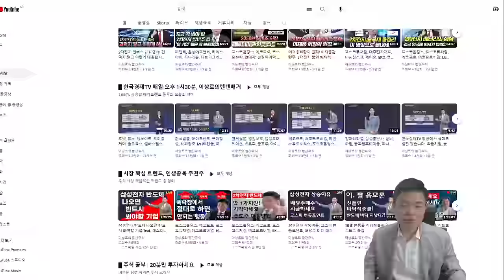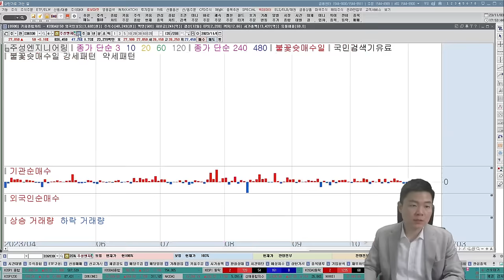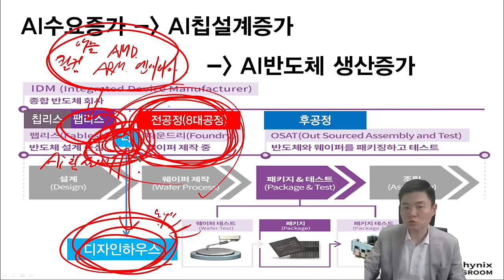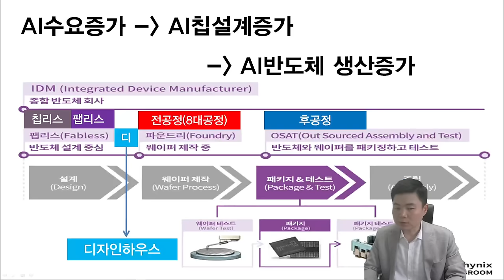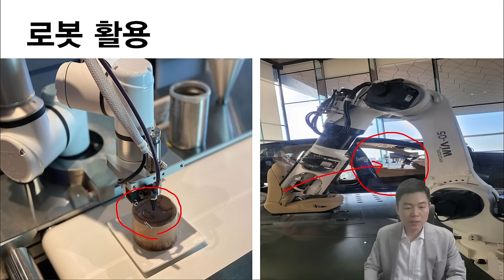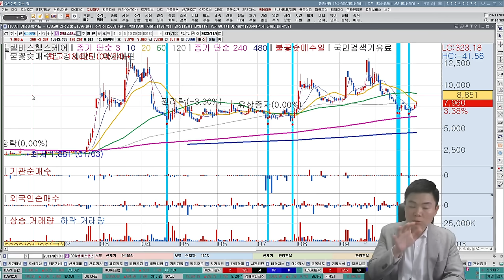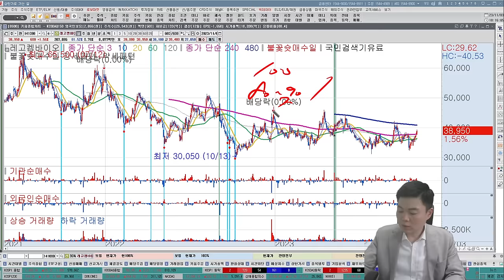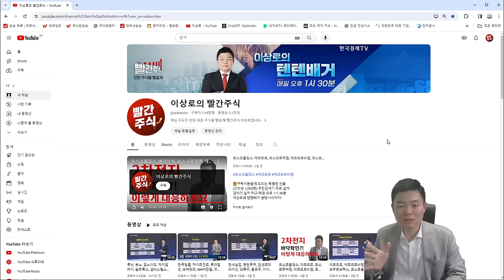국내 1위 기업, 반드시 매수하세요. 일주일안에 호재 나옵니다! 2차전지, 반도체, AI, 로봇 없는 분들 반드시 보세요. 역대급 저평가! 관심종목, 한국경제TV 이상로, 추천주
🎁이상로 주식창 불꽃슛 운영방안
-할인이벤트 : 11월 1일~11월 12일
-2주일 15만원, 종료후 5만원 캐시 증정
-서비스내용
*매일 8시40~9시 시초가 문자발송